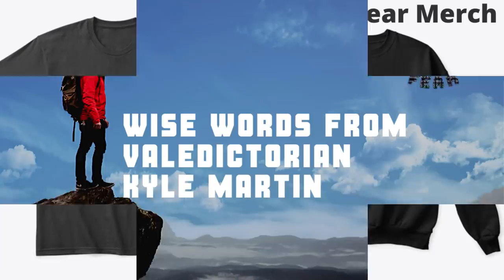Wise Words From Valedictorian Kyle Martin | CONQUER YOUR FEAR EVERYDAY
Welcome to my Motivational Youtube channel,

I will post content to help you stay motivated and inspired throughout your daily lives! Remember, you have the potential to let a situation break you or make you stronger.

Thanks for your support and can't wait to hear about your successful journey along the way!

😎Social Media😎